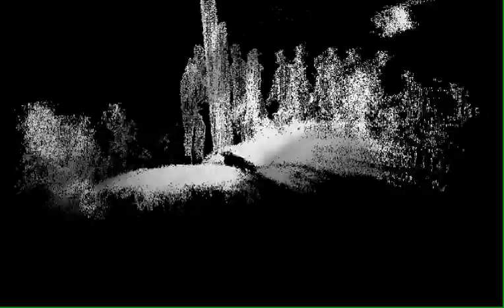tsdt - rs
video: markus mambsganss